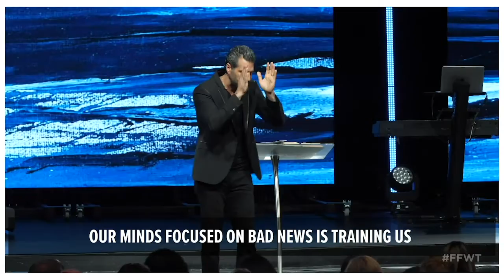Why It Might Be A Good Idea To Fast From The News | FFWT Day 28 | Pastor Gregory Dickow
Hey gang, it’s day 28 of our Fast from Wrong Thinking. Today we’re fasting from the thought that says, “It’s a scary time to be living in”. When you look around at all the news and evil in the world—whether it’s natural disasters, terror, rumors of wars, disease, depression, etc., it can be pretty scary.

There is a lot of fear in this world, but it doesn’t have to control you or your loved ones! Especially when you know the #1 thing that frees you from fear: the love of God.

If you want to join me on this 40-day journey to change from the inside out,